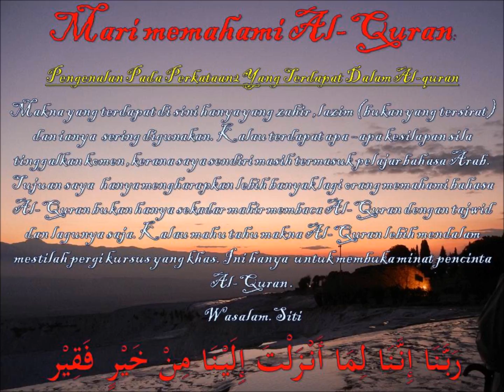memahami Al-Quran dengan perkataan -